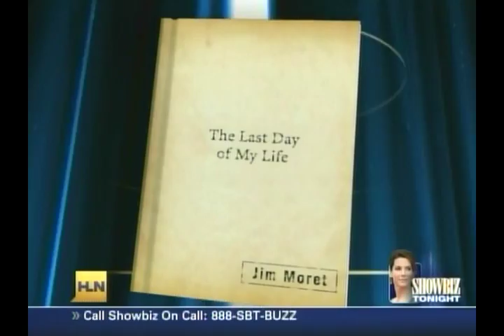Leslie Marshall on HLN Showbiz Tonight 3-30-10.mov